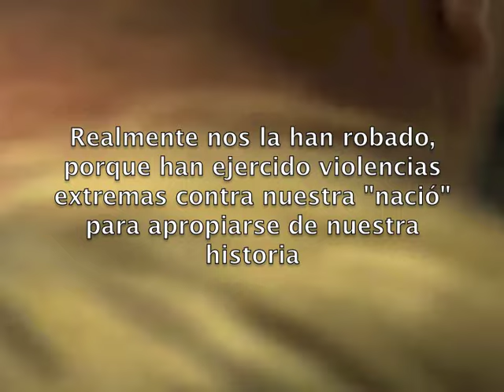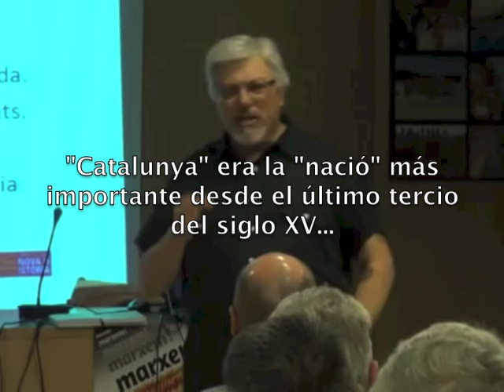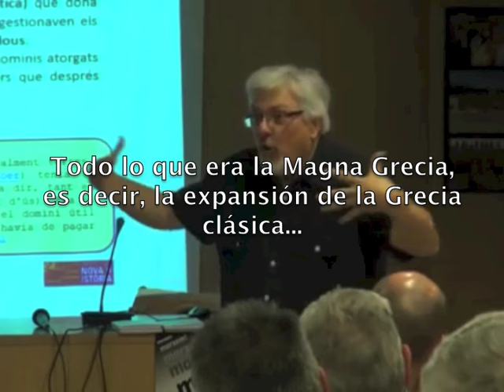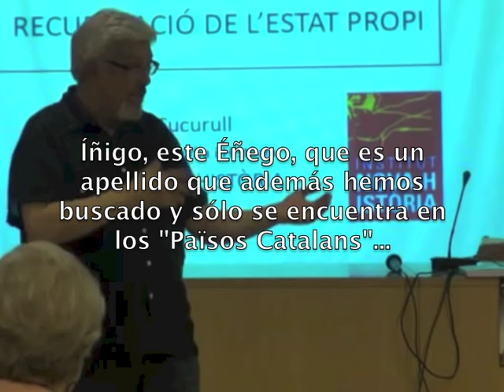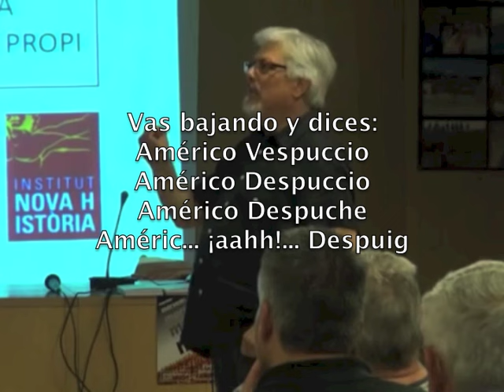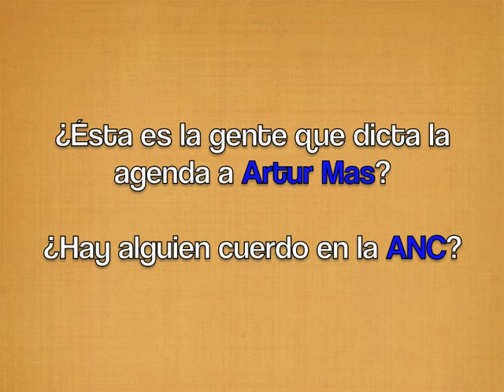Reír y no parar. Vea a un líder de la ANC contando la historia nacionalista de Cataluña.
No ha oído más desbarres en su vida. Víctor Cururull, del Secretariat Nacional de la ANC, imparte una conferencia sobre la "historia robada de Cataluña". ¿Pero hay algún separatista cuerdo? Dicen que el auditorio abandonó en masa el secesionismo tras oír las sandeces de Cucurull.